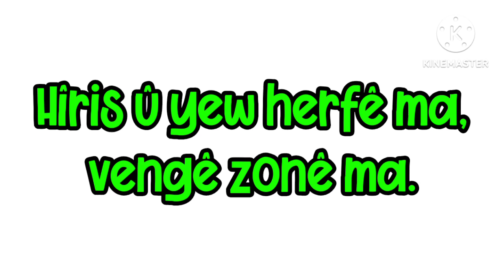Kurdish (Kurmanji) Alphabet Lore